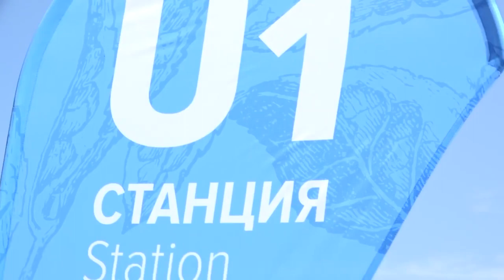ЭкоФест 2018 - Отзыв инвестора SkyWay из Бельгии «В этом месте силы чувствуется такая энергетика»